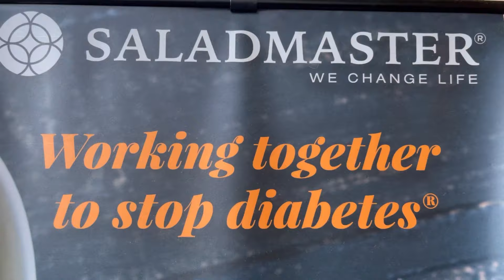THE SALAD MASTER(#029)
HEALTHY LIVING